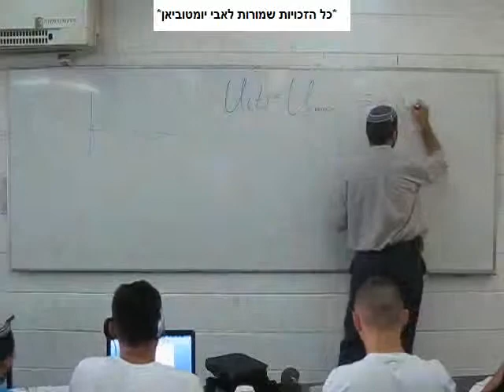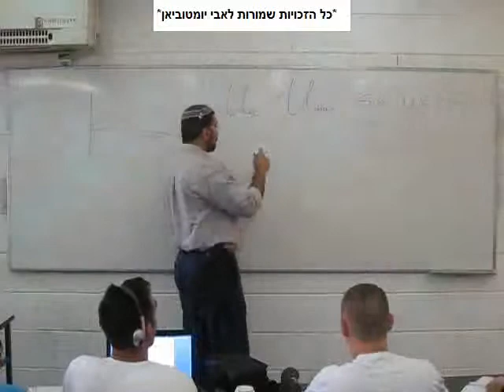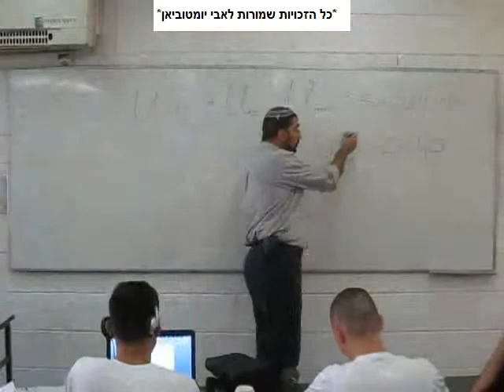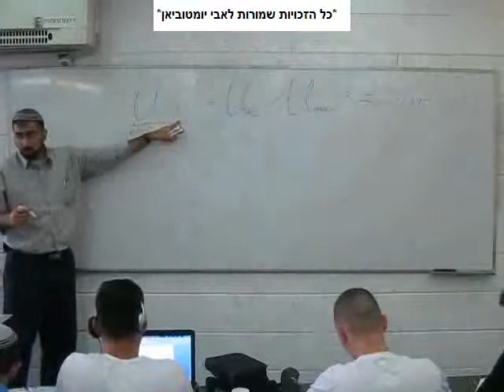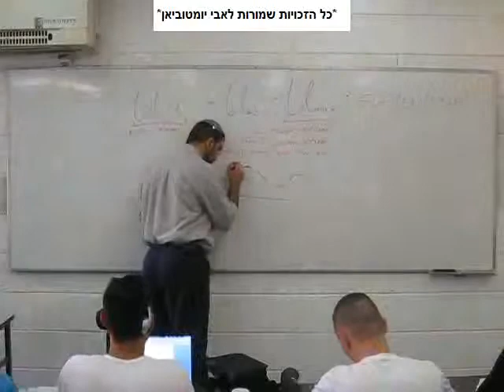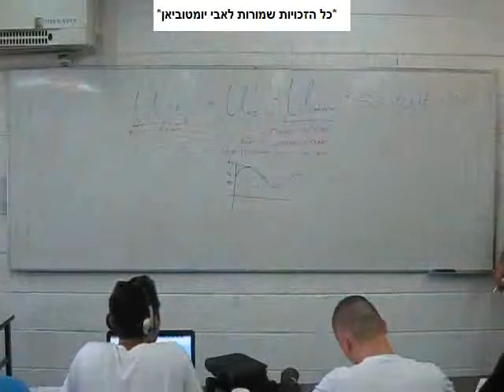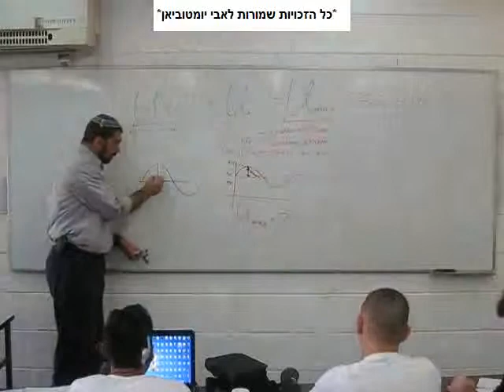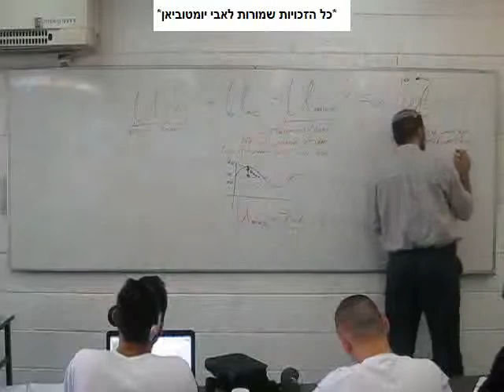מתח חילופין - חשמל 2010 - חלק 9